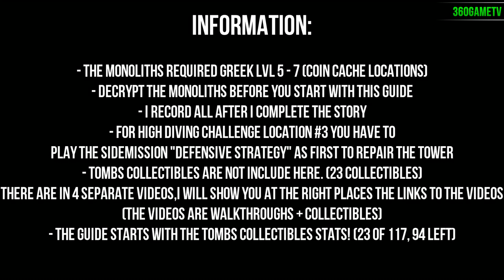Rise of the Tomb Raider Geothermal Valley All Collectibles and All Challenge Locations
Rise of the Tomb Raider Geothermal Valley collectibles, Bull's Eye, High Diving, Hung Out to Dry, Fowl Play, Tossing Gourds challenges

Here are the collectibles and challenges location from Geothermal Valley in Rise of the Tomb Raider as one continuous run. There are 33 documents, 13 relics, 20 survival caches, 9 coin caches, 8 strongboxes, 4 murals, 2 crypt treasures and 5 challenges with a total of 28 locations. So we have in Geothermal Valley 117 collectibles locations. 23 of them are in the 4 tombs, the tombs are NOT incl. here but at the right places I put a link in the video. The tomb videos are separate because there are walkthrough videos too for the tombs and all 4 have a playtime of 31 minutes, too long to add here for only 23 collectibles.

High Diving = swan dive = Jump (without running befire) and tap immediately LT

00:00 - Information / Map
00:25 - Relic #9
00:57 - Survival Cache #7
01:14 - Document #9
01:59 - Survival Cache #8
02:18 - Survival Cache #9
03:00 - Coin Cache #2
03:15 - Survival Cache #10
03:32 - Bull's Eye #1
04:00 - High Diving #1
04:26 - Mural #1
04:55 - Document #10
05:14 - Hung Out to Dry #1
05:14 - Document #11

Crypt

05:50 - Document #12
07:20 - Mural #2
07:42 - Treasure #1

08:11 - Tomb 1 Location / Link

09:07 - Document #13
09:07 - Bull's Eye #2
09:38 - Bull's Eye #3

10:08 - Tomb 2 Location / Link

10:37 - Bull's Eye #4
10:46 - Coin Cache #3
11:13 - Document #14
11:30 - Hung Out to Dry #2
11:30 - Bull's Eye #5
12:10 - Document #15
12:30 - Document #16
12:30 - Strongbox #1
13:02 - Bull's Eye #6
13:02 - Bull's Eye #7
13:35 - Fowl Play #1 - #5
15:04 - Document #17
15:22 - Relic #10
15:50 - Relic #11
16:18 - Strongbox #2
16:34 - Survival Cache #11
16:34 - Bull's Eye #8
16:59 - Survival Cache #12
17:40 - Document #18
18:12 - Hung Out to Dry #3
18:54 - Hung Out to Dry #4
18:54 - Strongbox #3
19:33 - Survival Cache #13
19:51 - Survival Cache #14

20:08 - Tomb 3 Location / Link

20:50 - High Diving #2
21:14 - Hung Out to Dry #5
21:47 - Coin Cache #4
22:14 - Document #19
22:37 - Document #20
23:05 - Coin Cache #5
23:36 - Hung Out to Dry #6
24:04 - Survival Cache #15
24:22 - Coin Cache #6
24:45 - High Diving #3
25:15 - Survival Cache #16
25:55 - Relic #12
26:25 - Mural #3
26:45 - Strongbox #4
27:05 - Coin Cache #7

Crypt

27:25 - Mural #4
28:16 - Document #21
28:34 - Treasure #2

29:14 - High Diving #4
31:12 - Survival Cache #17

31:50 - Fast Travel

32:28 - Strongbox #5
32:48 - Document #22
33:13 - Strongbox #6
33:35 - Document #23
33:35 - Survival Cache #18
34:01 - Coin Cache #8
34:52 - Document #24
35:06 - Document #25
35:40 - Strongbox #7

35:54 - Tomb 4 Location / Link

36:17 - Document #26
36:17 - Strongbox #8
37:10 - Document #27
37:35 - Document #28
37:55 - Survival Cache #19
38:25 - Tossing Gourds #1 - #5
40:55 - Document #29
41:22 - Coin Cache #9
41:45 - Document #30
42:30 - Document #31
42:56 - Document #32
43:35 - Survival Cache #20
43:51 - Relic #13
44:20 - Document #33

Achievements / Trophies

Truth Seeker
Collect 25% of all narrative assets (relics, murals, and documents)

Collect 75% of all narrative assets (relics, murals, and documents)

Quite the Collector
Collect 150 cards

These Belong in A Museum
Collect 300 cards

Achieve 100% game completion